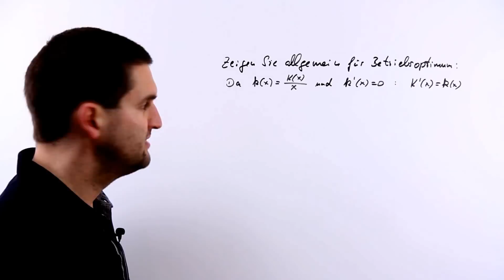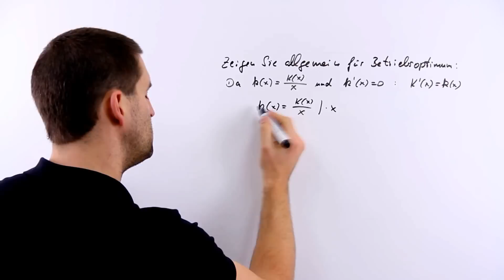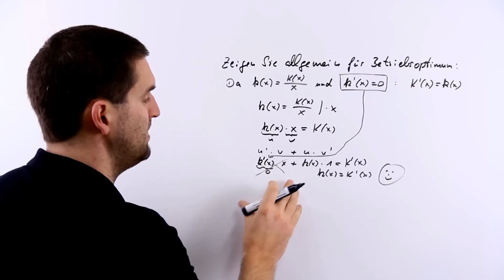Betriebsoptimum, "Zeigen-Sie-allgemein-Aufgabe", Kostentheorie, Wirtschaftsmathe